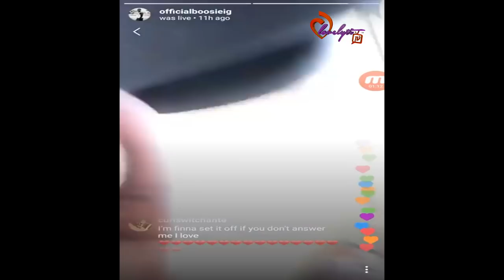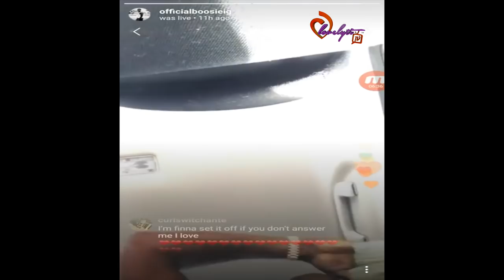Lil Boosie disses A black man all the while embracing a white rapper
Today's Look😍
Lip Color:💄💋